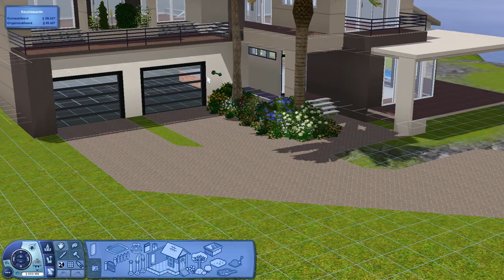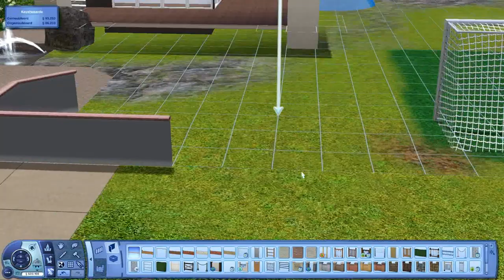The Sims 3 - Let's Build a house | Episode 9